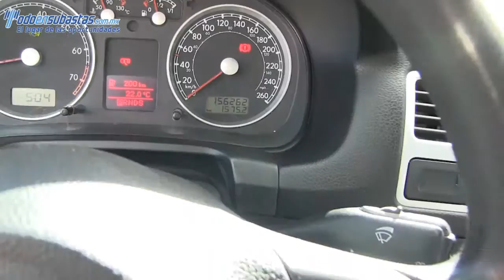Volkswagen / Jetta / 2012/028181